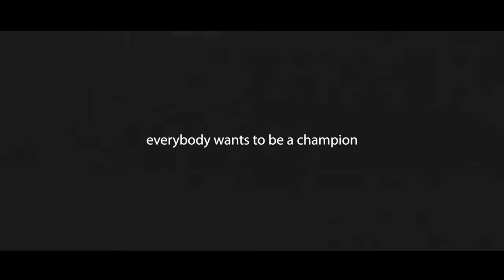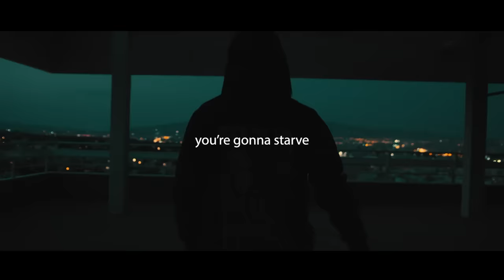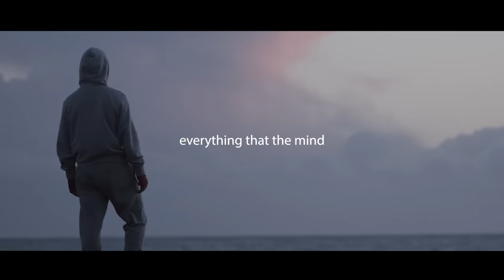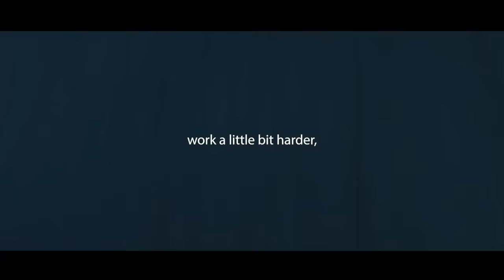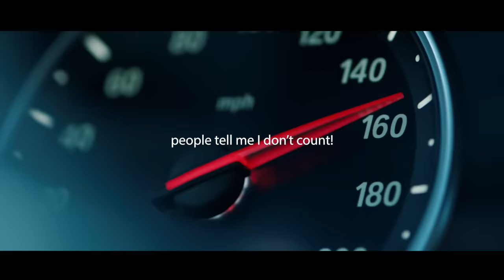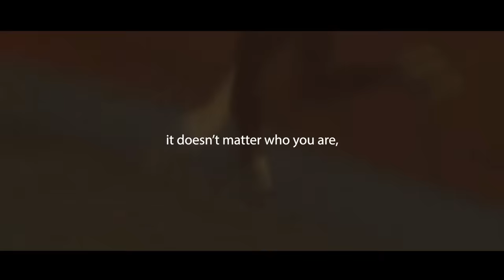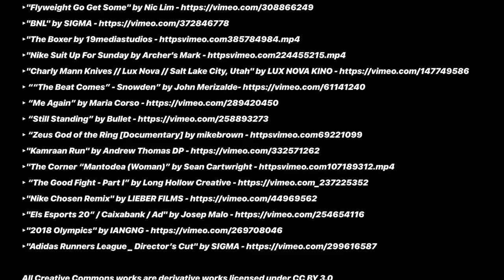BEAST MODE - Best Motivational Speech Video (Featuring Coach Pain)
BEAST MODE! The time has come, this is your moment! It doesn't matter who you are or where you come from, nothing comes easy, you need to give it everything you have. It's not even about beast mode, it's about LIFE AND DEATH mode. One of the BEST Motivational Speeches of all time featuring Coach Pain.

🔴URGENT: YouTube won’t show you our NEW releases unless you

►Speaker

Really Slow Motion - Rise from the shadows